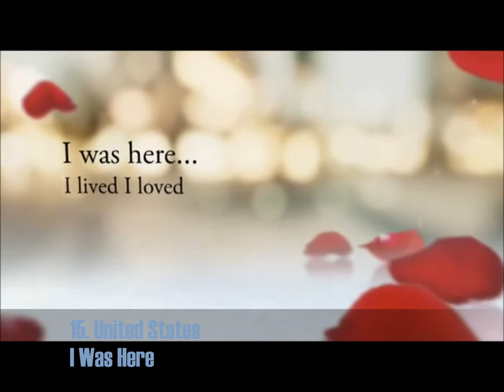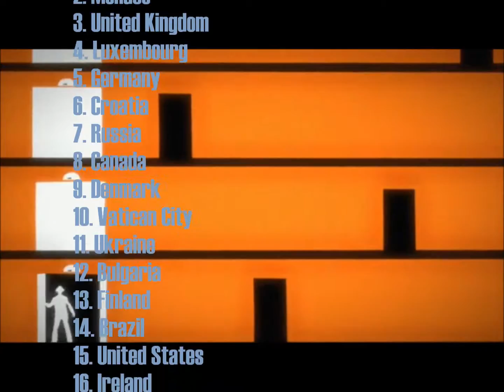NMF #27 (Amsterdam) Semifinal 1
1 Serbia
2 Monaco
3 United Kingdom
4 Luxembourg
5 Germany
6 Croatia
7 Russia
8 Canada
9 Denmark
10 Vatican City
11 Ukraine
12 Bulgaria
13 Finland
14 Brazil
15 United States
16 Ireland
17 Liechtenstein
18 Vietnam